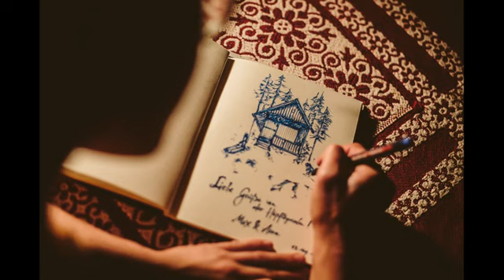105 Podcast Nature Writing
„Nature Writing“ ist ein literarisches Genre, das nicht die objektiv-naturwissenschaftliche Beschreibung anstrebt, sondern den Menschen mit seinen Wahrnehmungen und Empfindungen in den Mittelpunkt stellt.
Der Nationalpark Gesäuse hält dazu im Dezember 2021 einen 3-tägigen Workshop ab, Leonhard F. Seidl wird ihn leiten. Er hat 2020 ein Nationalparks Austria Medienstipendium für Literatur im Gesäuse erhalten. Wir haben uns in einem Gasthaus getroffen und über das Thema und den Workshop geplaudert.

Leonhard F. Seidl liest seinen Text „Die Wand – reloaded“, der 2020 auf der Hüpflinger Alm im Nationalpark Gesäuse entstanden ist. Auch sein aktueller Roman „Der falsche Schah“ ist sehr zu empfehlen.

Gestaltung und Moderation: Andi Hollinger

Die Sendung wird unterstützt vom Bund und der Europäischen Union